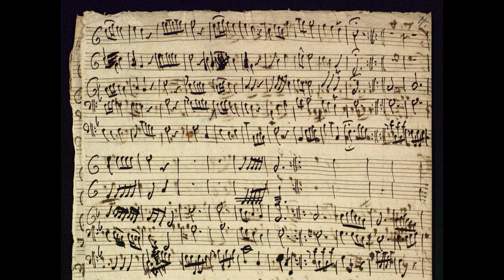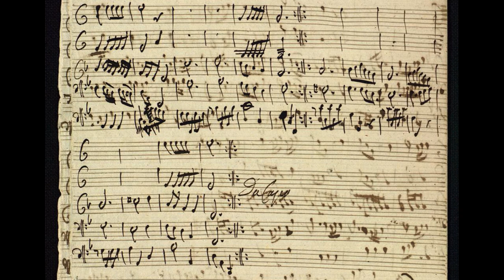Molter - Concertino for 2 Chalumeaux and 2 Horns in F major, MWV 8.9 - [3.] (with score)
A sight-read of a piece of chalumeau repertoire for which (as far as we're aware) there is no published recording. We found some friendly horn-players to help us give it a try!

Johann Melchior Molter -
Concertino for 2 Chalumeaux, [Bassoon] and 2 Horns in F major, MWV 8.9: [3. no indication]

Alto chalumeau: Rachael Seculer-Faber
Tenor chalumeau: Lucy Oswald
Bassoon: Georgia Macfarlane
Horns: Graham Binns & Louise Woods

Alto chalumeau part played on a Kunath Clarineau (3-key)
Tenor chalumeau made by Riccardo Ruzzon